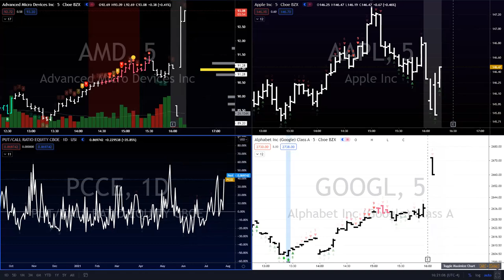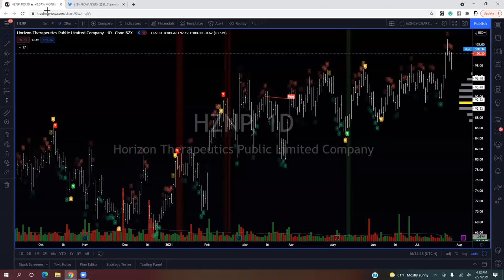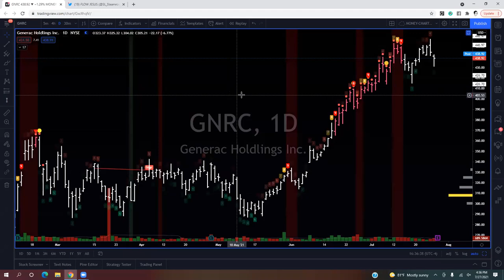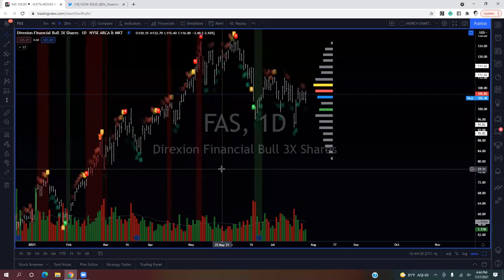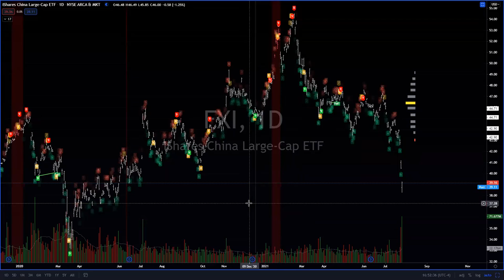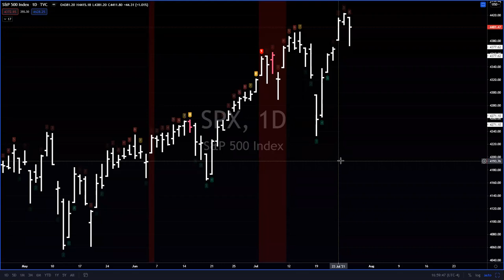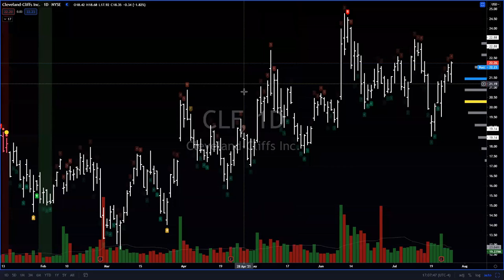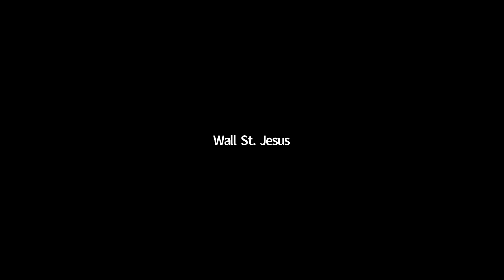The Wall St. Jesus Flow Show: July 27th, 2021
A lot of people right now think the most critical thing in the market is the COVID delta variant. But, to Wall St. Jesus, the most critical thing in the market is really China and their actions moving forward.

Recently, we have seen a slowdown in global positioning. China is changing the rules regarding its markets and is beginning to interfere with the current “capitalist lean.” However, this could be bullish because the Chinese money will likely go to the US market.

This key concept is covered today and more as usual in today’s Flow Show with Wall St. Jesus, giving you the most in depth picture of the market out there from Jesus’s point of view.

If you like this video and analysis check out our FREE 30-Day trial to our trading Steamroom! It is a community of market enthusiasts and veterans lead by Wall St. Jesus himself!